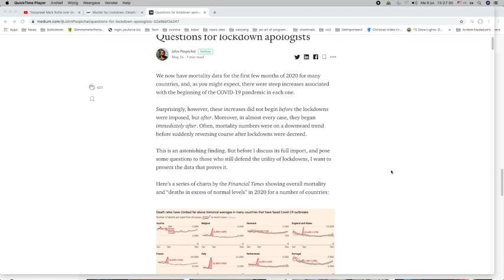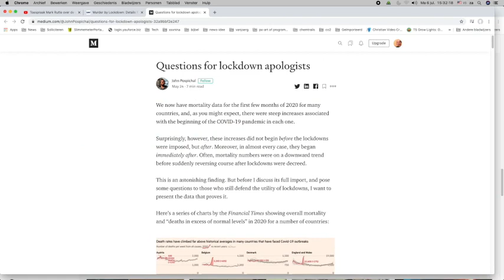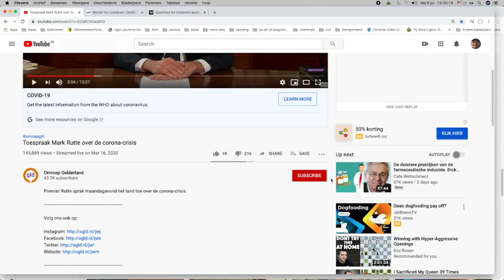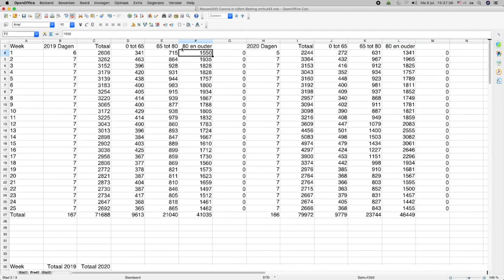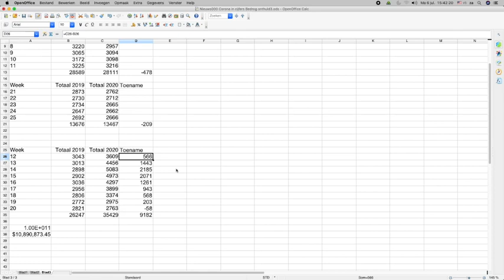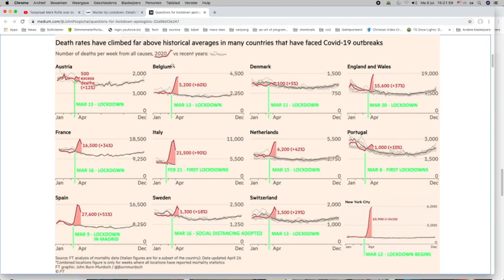Nieuws739 Corona oorlog Getuigenis John Pospichal